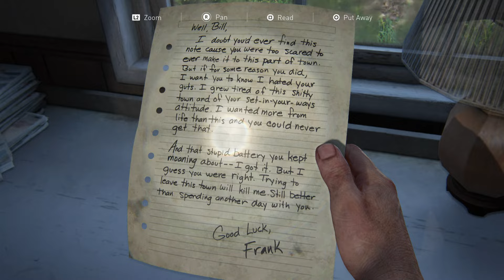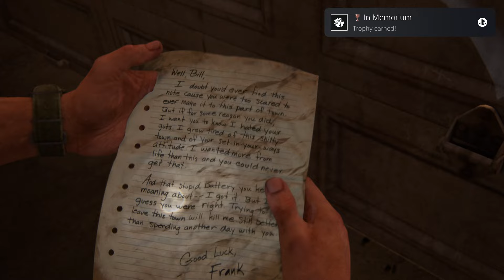In Memorium Trophy (Pick Up Frank's Note After It's Discarded) - The Last of Us Part 1 Remake PS5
To the point and easy to follow In Memorium Trophy Guide.

Trophy Description: Pick up Frank's note after it's discarded.

At the end of Bill's Town (High School Escape), you will arrive in a garage with Ellie inside a car.
Go inside the house and pick up the Artefact "Note from Frank".
Give Frank's note to Bill.
Bill will throw Frank's note on the ground.
Pick up Frank's note to obtain the trophy.

The Last of Us Part 1 Remake PS5 Trophies

It can't be for nothing

Complete Part 1

Don't Go
Complete Left Behind

Look for the Light
Find all Firefly pendants

Endure and Survive
Collect all comics

Chronicles
Find all notes and artifacts

Engage in all optional conversations

Survive all of Ellie's jokes

Something to Fight For
Find all training manuals

Combat Ready
Fully upgrade a weapon

Master of Unlocking
Break into every locked door using shivs

Prepared For the Worst
Find all workbenches

Sticky Fingers
Open All Safes

Sharpest Tool in the Shed
Find all workbench tools

Build Em Up, Break Em Down
Upgrade and then break one of every melee weapon

Fallen Firefly
Find a Firefly pendant

Self Help
Find one training manual

Savage Starlight Fan
Find a comic

Geared Up
Craft every item

In Memorium
Pick up Frank's note after it's discarded

Lights Out
While in stealth, turn off the spotlight generator in Pittsburgh

Waterlogged
Ride the sewer contraption with Henry and Sam

Left Hanging
Leave Ellie hanging after a job well done

Who's A Good Boy?
Pet Buckley the dog

Nobody's Perfect
Played the Jak X game in Left Behind

Brick Master
Win the brick throwing contest

Angel Knives
Defeat Black Fang without getting hit

Skillz
Win the water gun fight

Live Bait
Use bricks or bottles to lure an infected into attacking a human